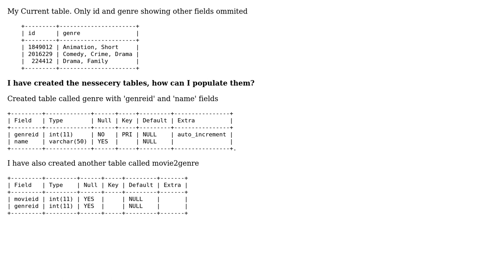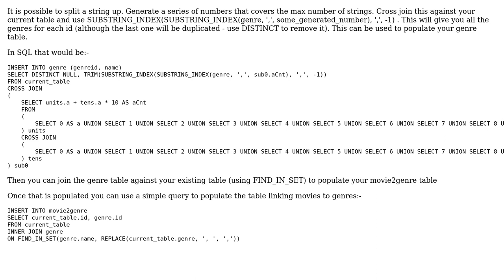How can I normalize a a column that has comma separated values?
With thanks & praise to God, and with thanks to the many people who have made this project possible! You are responsible for your own actions.